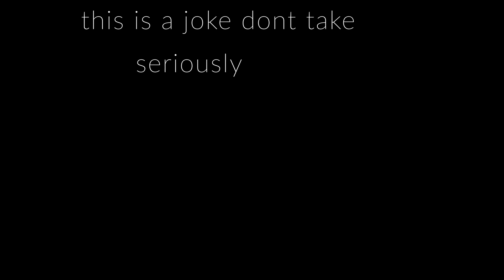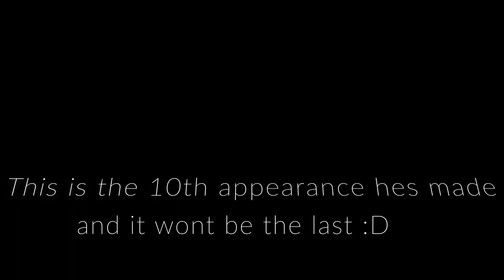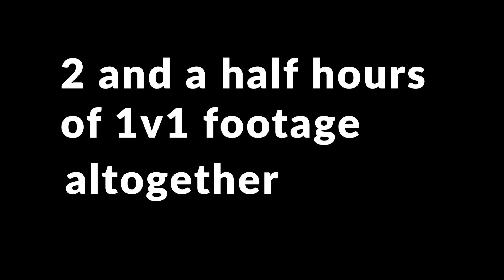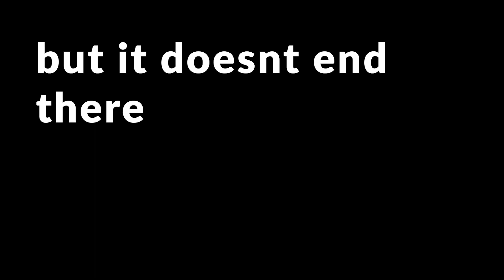JBreaks VS Mataheew | THE FINALE Bedwars FIRST TO 5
This video, I 1v1 my friend Mataheew. This has been a series on my channel for 5 months with three 1v1s and 1-2 months of practise inbetween. ENJOY
EDITED: Premiere Pro
RECORDED: OBS Studio
SERVER IP: mc.hypixel.net
CURRENT SUBS: 62
KEYBOARD AND MOUSE:
Razer Huntsman
Glorious Model D
TY ALL SM FOR WATCHING CYA ALL IN THE NEXT ONE!!